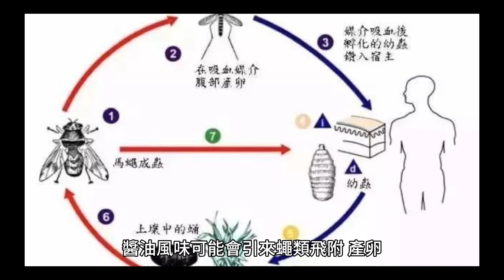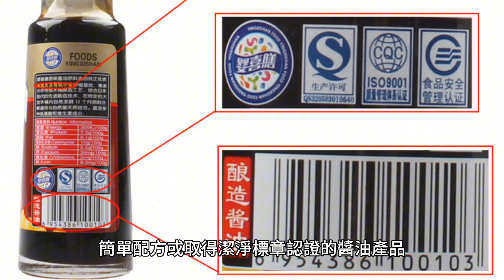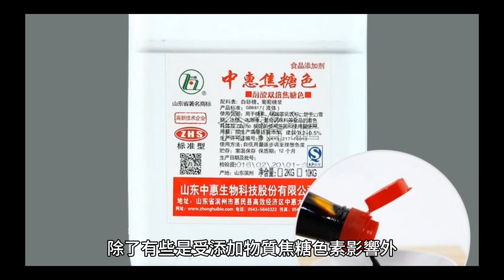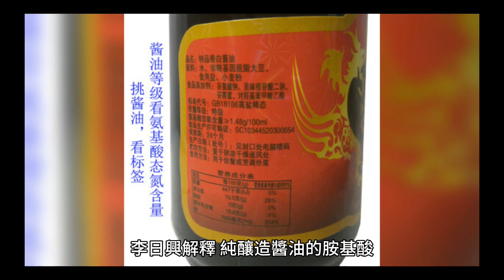醬油長蟲以為是白芝麻險入肚！專家揭「5招」挑選好醬油